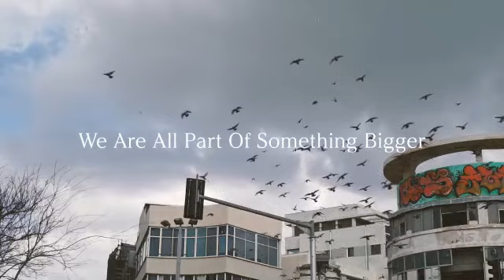Tel aviv corona city - coronavirus in tel aviv israel 2020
Tel Aviv is city that everything happen..

but in the time of the coronavirus all city has
stopped in order of the goverment - epic

We all part of something bigger

 Stay strong

Stay home!!

Stay health

Film by: nadav zofi